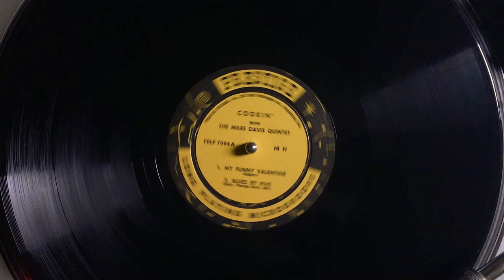"My Funny Valentine" (Cookin' with the Miles Davis Quintet; Prestige 7094) Orig RVG Mastering - 1956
Playback with Technics SL-1200MK2 and Shure M35X cartridge (conical stylus) tracking at 3 grams (channels summed to mono)
Needledrop made with Mackie Onyx audio interface and Pro Tools 2018

Recorded and mastering by Rudy Van Gelder in Hackensack, New Jersey